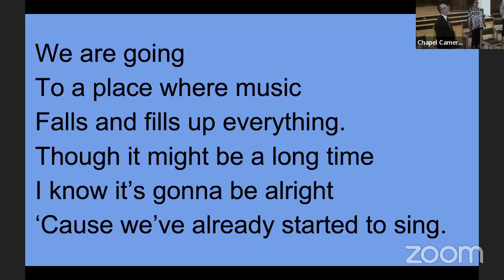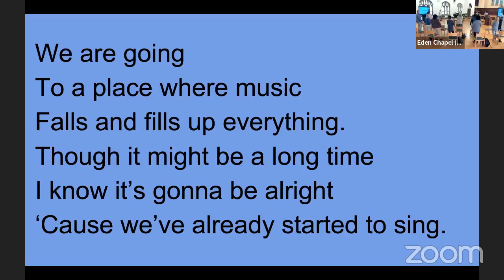Eden Seminary Chapel Service: May 9, 2022